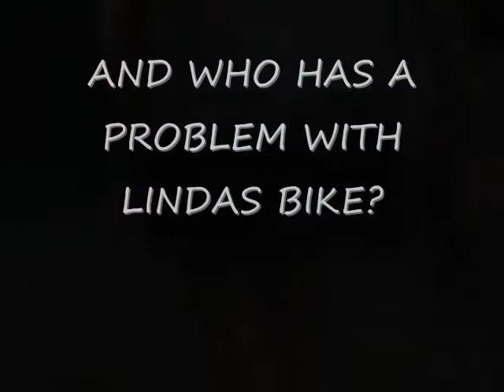WHO STOLE LINDA'S LUNCH?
scumbag!